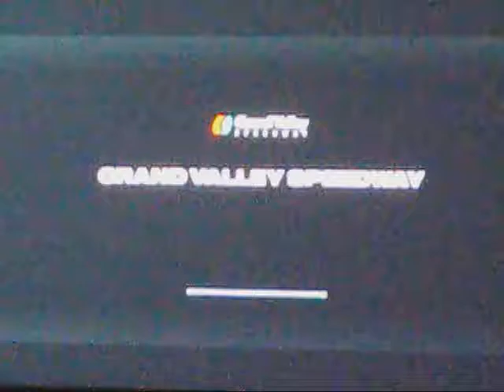GT5 IA 10 License Lamborgini @ Grand Valley 2nd / Silver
In this license race you had to pass all the cars to gain gold. I got to 2nd place (I wanted to play it safe since I was only aiming for the silver). I have no idea how I should catch the first car, though. :D